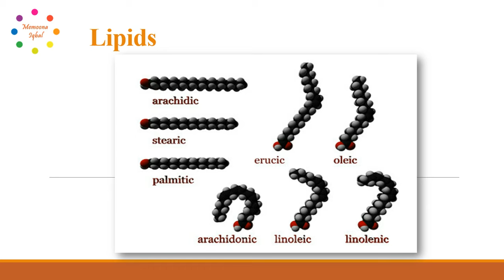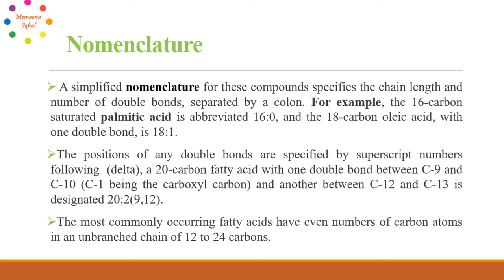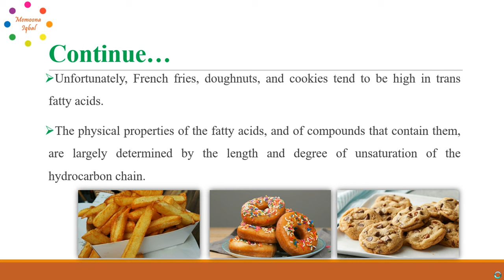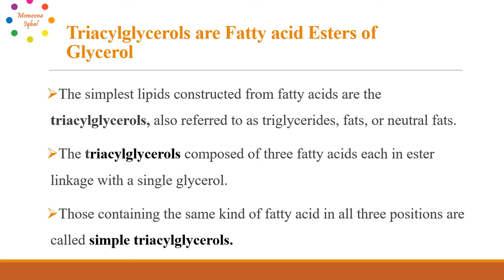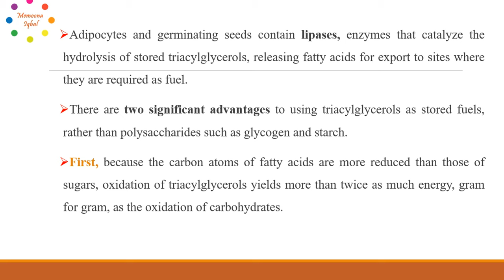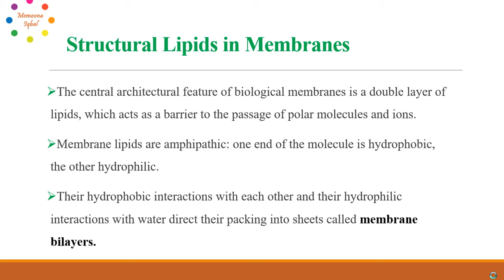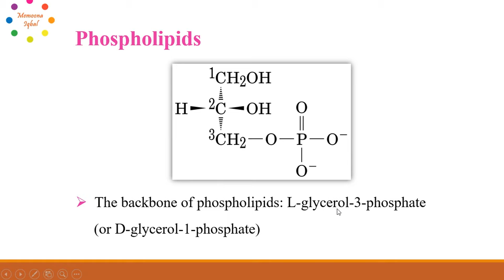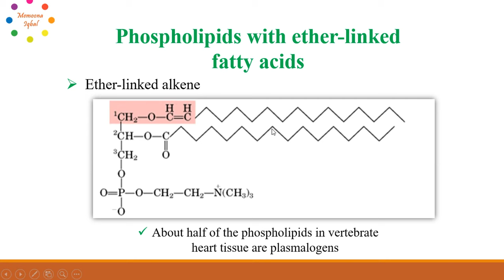Lipids | Biomolecules | Lipids Classification and Properties | Animal Biochemistry | Lecture # 09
Asslamo alikum... Everyone😊
Check out the video on "Lipids"
In this online lecture and tutorial we will get an overview and learn about all points related to classification and properties of Lipids...These points are such as:
1) Lipids
2) Nomenclature
3) Types
4) Properties
5) Examples
6) Types of membrane lipids
7) Examples
I hope you will enjoy this little session...
Next Session will be on "Metabolism of Fats"
Also follow this account on Instagram for animals description
Link is.